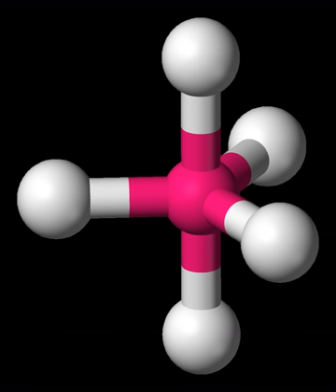Apical (chemistry) | Wikipedia audio article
00:00:32 1 Axial (or apical) and equatorial positions
00:01:56 2 Related geometries with lone pairs
00:03:20 3 Berry pseudorotation
00:04:08 4 See also

- Socrates

SUMMARY
In chemistry a trigonal bipyramid formation is a molecular geometry with one atom at the center and 5 more atoms at the corners of a triangular bipyramid. This is one geometry for which the bond angles surrounding the central atom are not identical (see also pentagonal bipyramid), because there is no geometrical arrangement with five terminal atoms in equivalent positions. Examples of this molecular geometry are phosphorus pentafluoride (PF5), and phosphorus pentachloride (PCl5) in the gas phase.